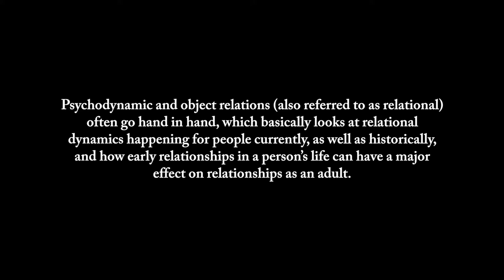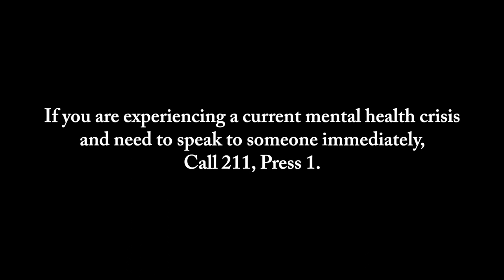BRUH, we depressed: Psychodynamic Theory w/ Melissa Erickson, LMSW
Episode 5: This video focuses on what psychodynamic theory is.

This playlist will give any viewers a general understanding of therapy itself while also explaining the different modalities that social workers, counselors, psychologists, etc. use. We recommend watching these videos prior to or while searching for mental health resources.

This .pdf will be updated regularly with any and all new information regarding mental health services.